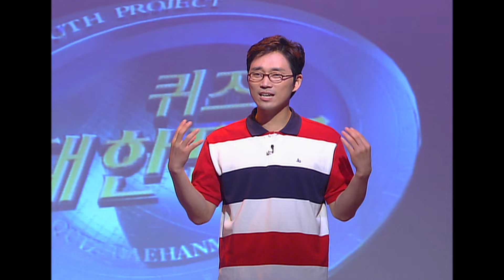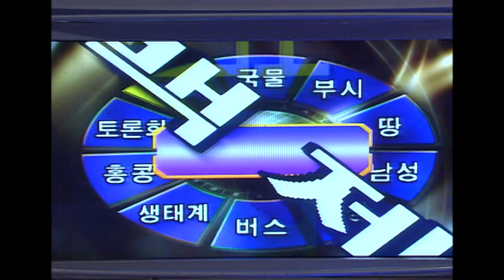퀴즈 대한민국 34회 풀영상 [KBS 20030706 방송]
5연승 달성 시 당시 국내 최대 상금 5,000만 원!
2002년 방송된 퀴즈 대한민국
퀴즈 고수들의 손에 땀을 쥐게 만드는 대결!
KBS LIFE 채널에서 만나보시죠~